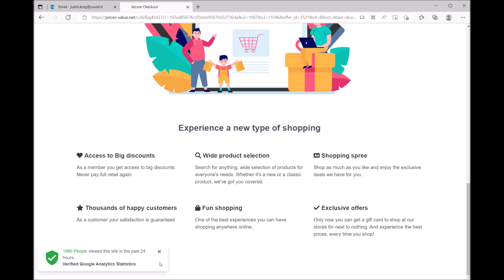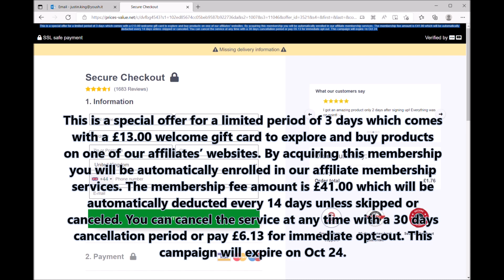Another iPhone Scam!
Highlighting the scams online that are often advertised on Facebook and Google